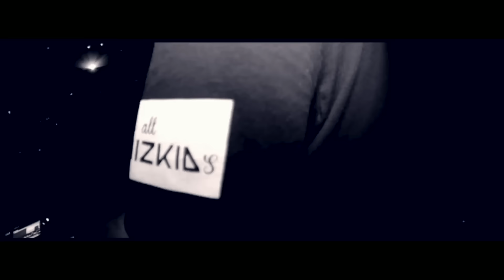Whizkid - Children of the Sun [Official MV]